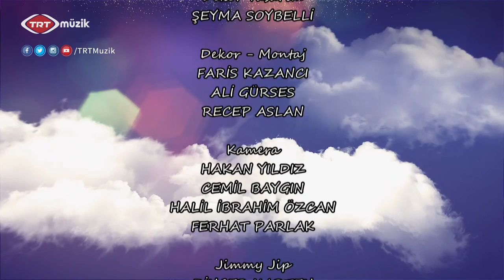Mehmet Kemiksiz & Ömer Faruk Harman | Bestehan | 5. Bölüm